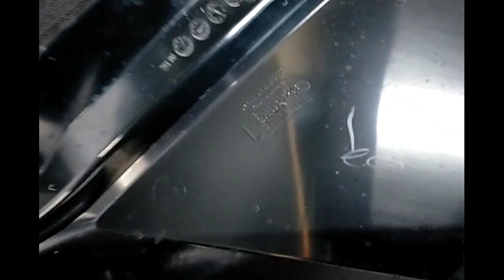SEADOO RXT-X 300 '20 OEM BODY PANEL CTRL L B-160 (291004780) Used [S341-029]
シードゥ RXT-X 300 2020年モデル 純正 BODY PANEL CTRL L B-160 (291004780)  [S341-029]